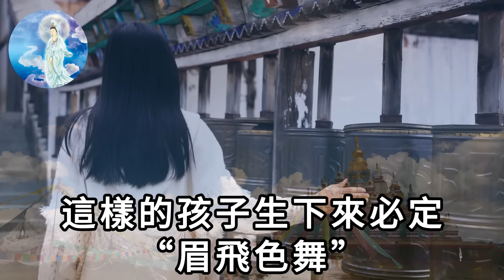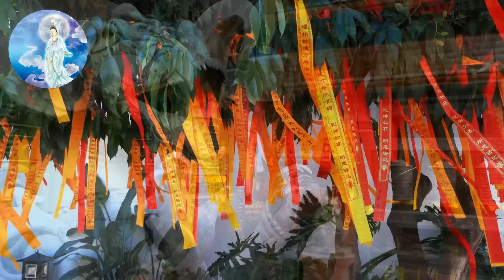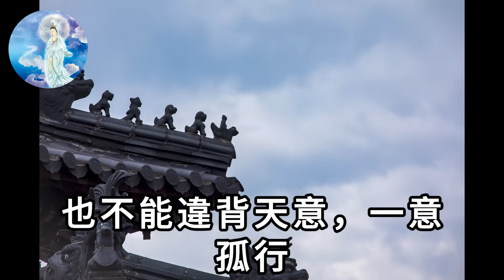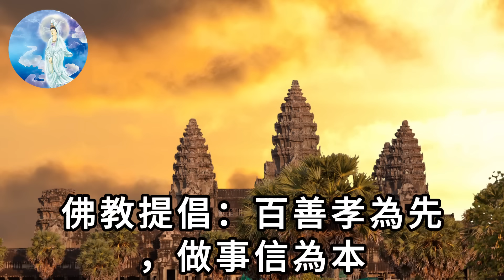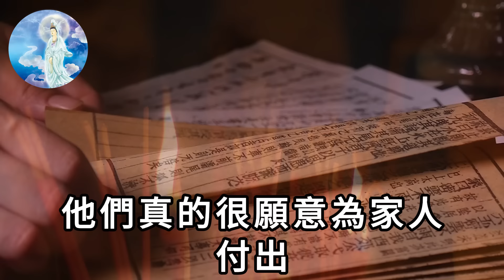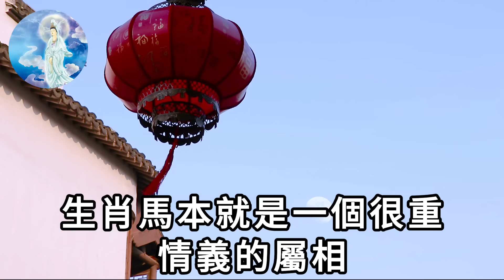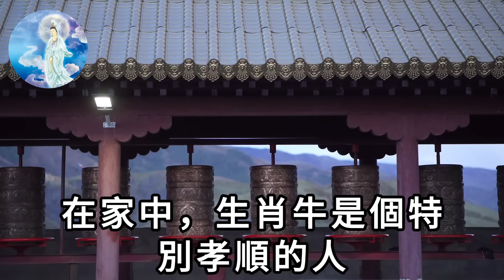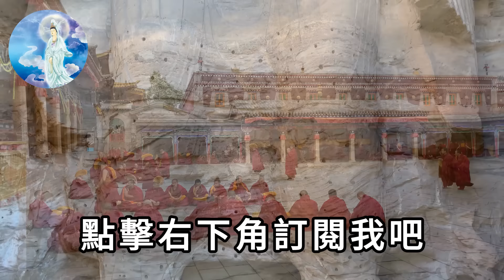神準！風水大師蘇民峰：這5個生肖的子女，生下來就是來報恩的！你家孩子是嗎？|一禪語